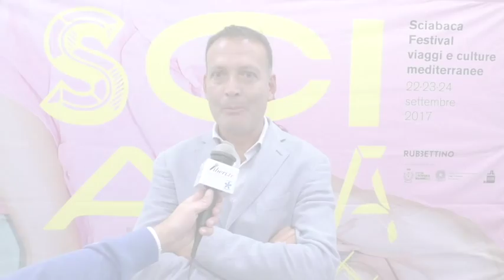Sciabaca Festival 2017 – Florindo Rubbettino (Editore) a chiusura del Festival - Soveria Mannelli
seconda edizione
Organizzato da Rubbettino Editore

Breve bilancio di Florindo Rubbettino (Editore) alla conclusione del Festival.